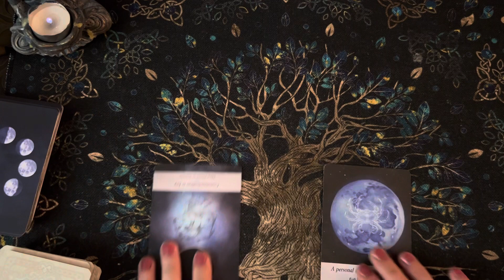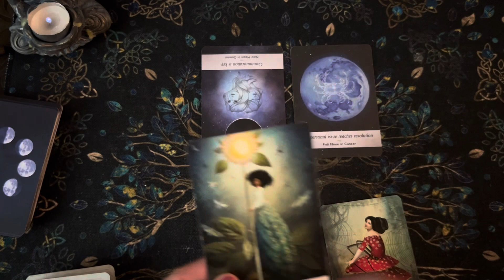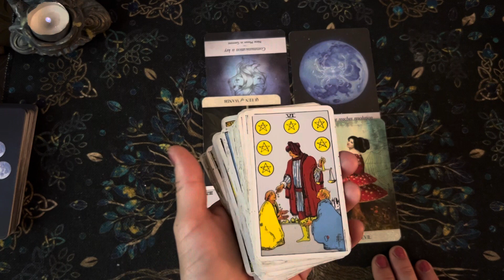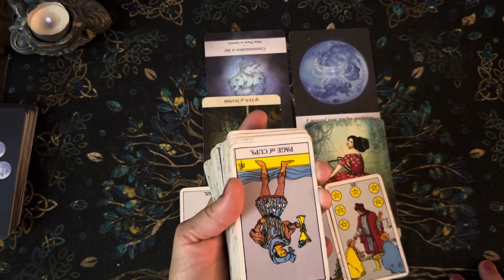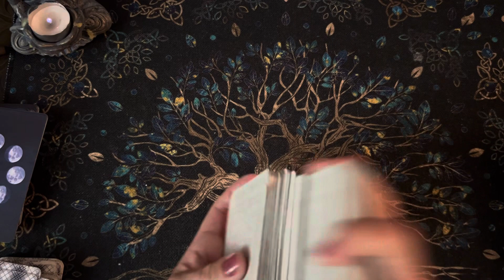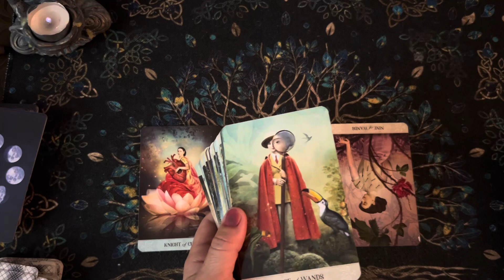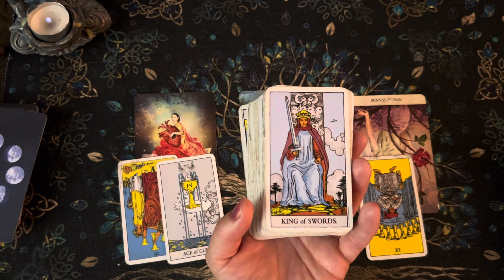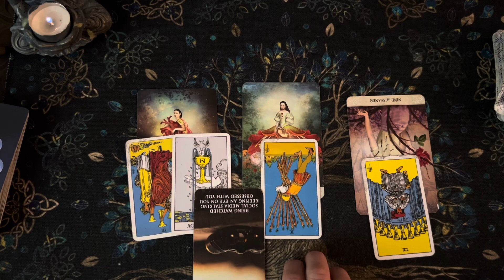Aries-A Toxic EX is in devil energy and they are going to try and TRIGGER you! Message from spirit!